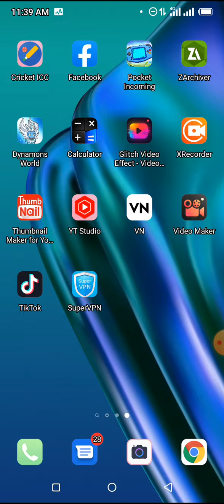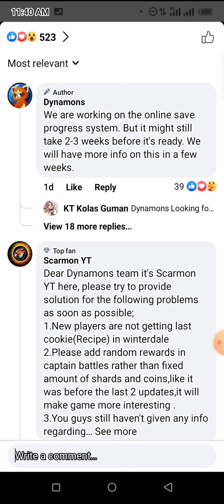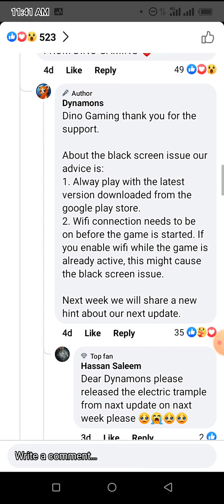Dynamons world Electric temple Big news@malikshahgaming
Dynamons world Electric temple Big news

Big News about login ID system

When was electric temple coming

How to get Unlimited coins and shards

How to level up faster your Dynamons

How to evolve your Dynamons Rapidly

jaldi se share bhi krdena